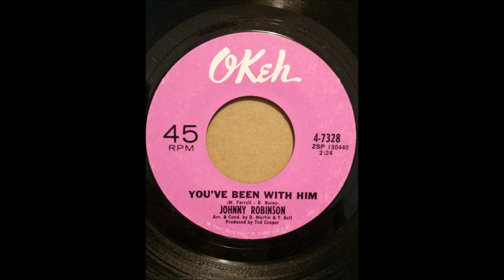JOHNNY ROBINSON ♪GREEN GREEN GRASS OF HOME♪YOU'VE BEEN WITH HIM♪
1969
GREEN GREEN GRASS OF HOME
COMPOSER/ C.PUTMAN
PRODUCER/ TED COOPER
ARRANGER/ B.MARTIN, T.BELL
YOU'VE BEEN WITH HIM
COMPOSER/ W.FARRELL, B.BEMS
PRODUCER/ TED COOPER
ARRANGER/ B.MARTIN, T.BELL